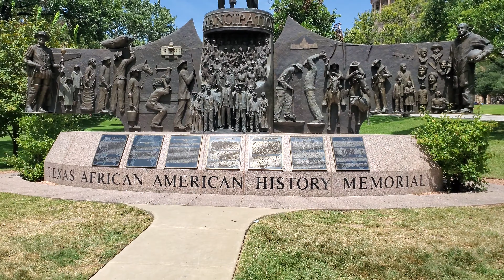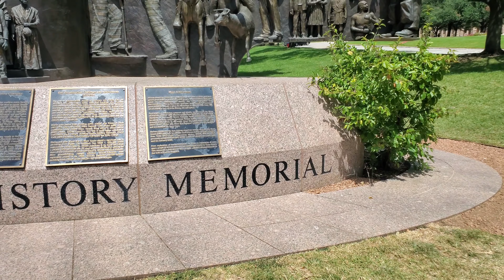State Capitol Building ATX / Texas African American History Memorial / Tour Austin Texas